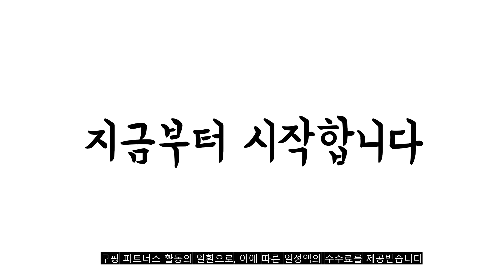2022년 가장인기있는 남자자켓 추천 판매순위 TOP10 가성비 평점 후기 비교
❤️❤️❤️2022년 가장인기있는 남자자켓 추천 판매순위 TOP10❤️❤️❤️
1위. 샤인힐즈 AD 보아털 후리스 집업자켓 [32,800원]

2위. 제타22 남성용 오버핏 후드 집업 점퍼 자켓 [1515] [59,800원]

3위. 위즈아이 배색 소매 지퍼 블루종 점퍼 집업 자켓 WI100J [27,800원]

4위. ANYOU 남자 자켓 잉글랜드 남자 정장 세트 오피스룩 [86,520원]

5위. IM 남자 겨울 울 글렌 체크 자켓 [S~4XL사이즈까지] [68,000원]

6위. 더맨쉽 포근한 소프트 후리스 버튼 가디건 자켓 SBTJP12009 [32,800원]

7위. #[당일출고 ] 남녀공용 양면 양털자켓 (MDPD047WS)   [39,800원]

8위. Premium 남자 가을 겨울 울 모직 하운드투스 체크 콤비 자켓 빅사이즈 3color [99,800원]

9위. 김영주 남성 고주파 가필드 패딩 자켓 [89,000원]

10위. 카멜롯 오케이밀리터리 남성용 샤크스킨 소프트쉘 플리스집업 자켓 [38,000원]